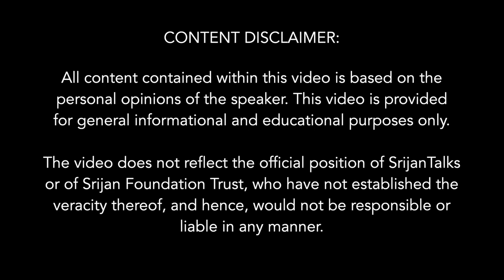Hindu Dialogues: Vedic Worldview - A perspective | Shri Mrugendra Vinod with Rahul Dewan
In the process of  Understanding the Sanatan Dharma this enlightening talk by Shri Mrugendra ji focuses  in detail on the Veda Shakha Literature along with Vedangas and Mimamsa . It has evolved and might have taken present shape through so called 'Smriti' texts. The Rational way is propagated, superstition should be dropped.

About the Speaker:

Shri. Mrugendra Vinod is the founder president of Anandavan Bhakta Samudaya, Varanasi. He did his B.E. in Comp.Sc. from MS University of Baroda, 1986. He worked for TIFR and DRDO for a short time before devoting himself completely to spiritual quest. He has been studying Veda Shastra. His latest endeavour is in the Sarasvati and Harappan Studies to see their Vedic Connections. He has 3 original discoveries to share with scholars.

00:38 Introduction
5:20 world view of Vedic Drishti
6:30 Defining four Vedas
9:30 Ved- 12 granthas can be divided in to Shakhas/branches
14:20 How did four Ved happen and their Lakshan- signs
17:30 Rishis, like scientists, formulated theories based on experience
19:17 Mimansa - recursion, rational observation
21:30 Inspired speech
24:36 Revelations by Rishis passed on through generations
26:40 Bible is mostly Shruti not revelation
29:08 Delusion of speaker who claims revelation
34:40 Ved path a prevalent way to learn
37:06 Script of Vedas
41:30 Preservation of spoken word by documenting
43:21 Ved Shakhas- divided by topic
49:53 Traividya
52:00 How to use Vedic knowledge
54:36 Mysticism
57:00 Kaam, Artha, Dharma -living without expectation
1:02:23 Empathy and Religion
1:05:45 Do's and don'ts of Dharma
1:08:55 Vedic way of life before Buddhism
1:14:50 Scientific validation
1:16:50 Som Yagya
1:19:45 Four groups of Ritvij for performing a Yagya
1:26:00 How Vedas were passed on
1:33:10 Krishna Dwaipayan Ved Vyas - compiler of Vedas